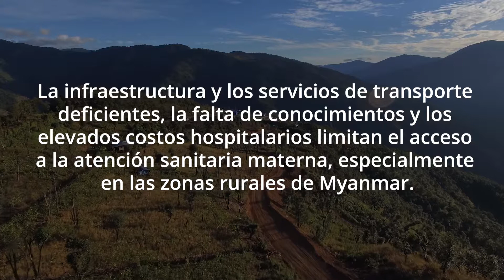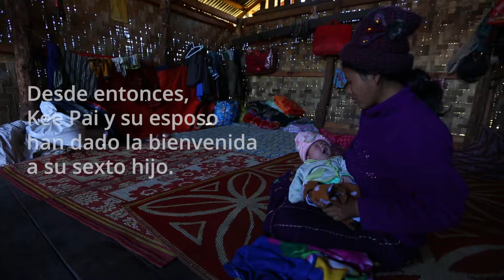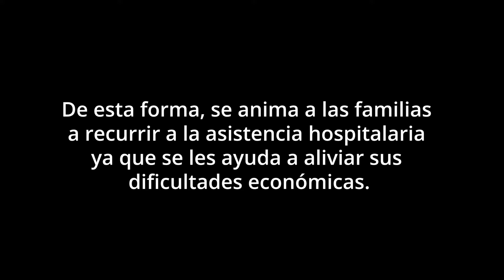Mejora del acceso a la asistencia sanitaria materna en Myanmar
En las zonas rurales de Myanmar, las largas distancias que hay que recorrer para llegar a los hospitales pueden poner en peligro la vida de mujeres embarazadas en caso de emergencia.

El Fondo para los Tres Objetivos de Desarrollo del Milenio (3 ODM) apoya los servicios de derivaciones de emergencia en 41 municipios de Myanmar. Incluso cuando existen servicios sanitarios, la población puede enfrentarse a problemas para acceder a ellos, como la distancia, el costo, las creencias arraigadas sobre dichos servicios, la falta de confianza, el estigma y la discriminación.

El programa de derivaciones de emergencia ha sido implementado en asociación con el Ministerio de Salud y Deportes de Myanmar, la Cruz Roja de Dinamarca y la Sociedad de la Cruz Roja de Myanmar. El fondo 3 ODM está apoyado por sus cuatro donantes: los Gobiernos de Estados Unidos, el Reino Unido, Suecia y Suiza. UNOPS actúa como gestor de fondos para el fondo 3 ODM en Myanmar.